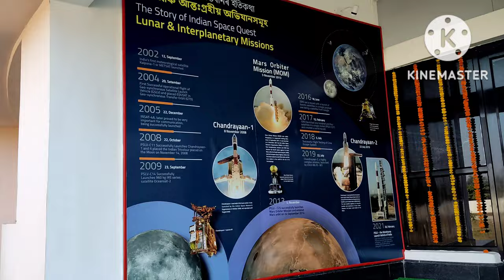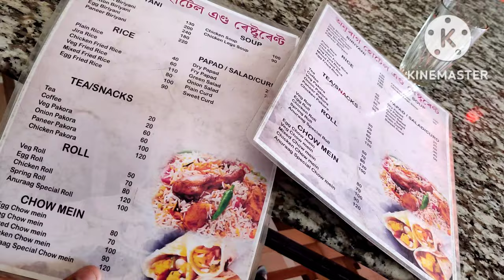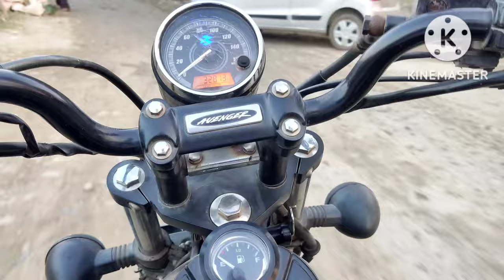Nalbari New Planetarium || Nalbari नक्षत्र-भवन || My New Vlog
Nalbari New Planetarium || Nalbari  नक्षत्र-भवन

Instagram I'd